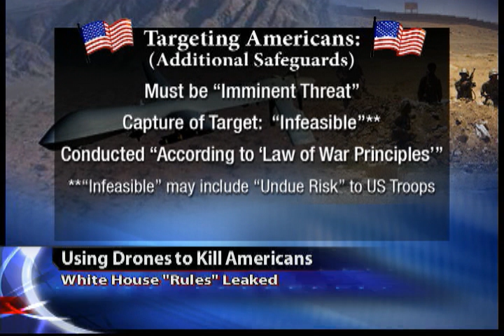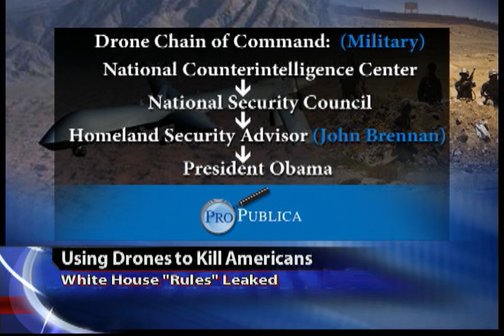Using Drones to Kill America - White House "Rules" Leaked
A White House memo on the use of military drones targeting Americans who may pose a threat got leaked to reporters. RFL's Richard French discusses with the co-director of New York University School of Law's Liberty and National Security program Faiza Patel over the White House's supposed policies of military drones targeting Americans.